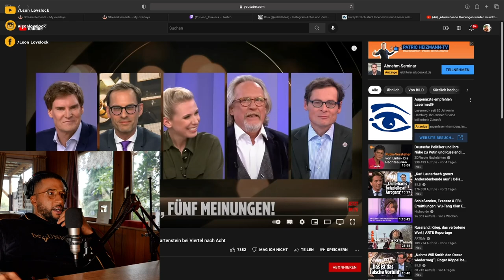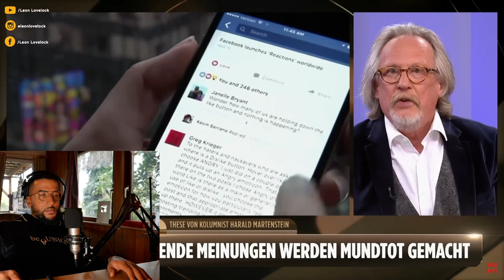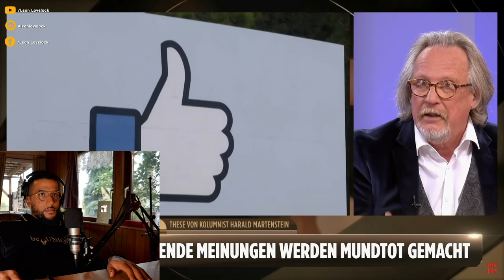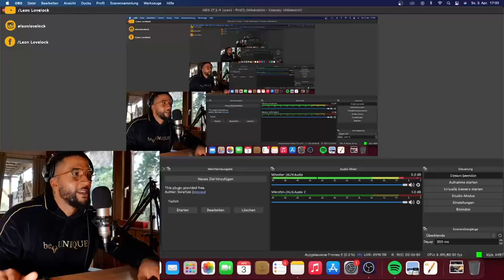MEINUNGEN WERDEN MUNDTOT GEMACHT 🤐 REACTION - Leon Lovelock